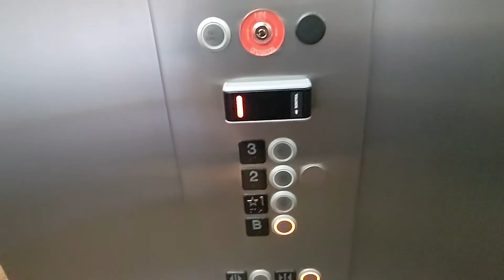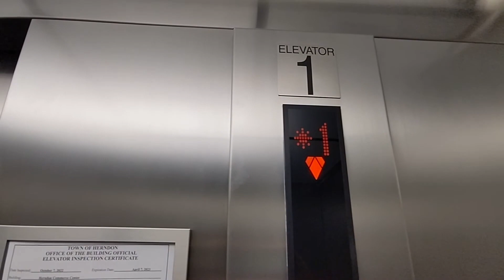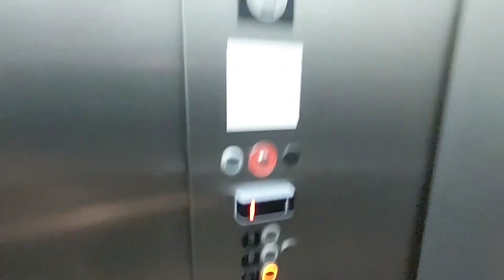KONE hydraulic elevator at the Herndon Commerce Center (754 Elden St) in Herndon VA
(05/05/2023) This is a KONE hydraulic elevator at the Herndon Commerce Center (754 Elden St) in old town Herndon VA. It has KSS 500 buttons and a really grayscale interior. I knew back in the day there was a KONE elevator in here an assuming it was gonna be a hydraulic model instead of an EcoSpace or MonoSpace.

Filming equipment:
- Camera: Google Pixel 5a
- Resolution of original video: 1080p
- FPS: 60

Info about this elevator:

Fun factor:
- Score: Decent
- Improvements needed: nothing really
- Speed for elevator based on amount of floors: fine
- Ride quality: smooth

Infrastructure:
- Original brand: KONE
- Brand of modded elevator: none
- Estimated construction/install year: mid 2000's
- Estimated modernization year: none
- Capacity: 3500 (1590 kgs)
- Type of elevator: Holeless hydraulic?
- Guesstimated speed (fpm): 100
- Pump type: Submersible
- Additional info: none

Fixtures:
- Hall fixtures: KONE KSS 500
- COP fixtures: KONE KSS 500
- Type of braille/tactile: Surface mount square
- Fire keyswitch type: 515
- Other keyswitches: 515
- Hall floor indicator: none
- Car floor indicator: KSS 500 dot matrix
- Hall lantern type: none
- Car lantern type: KSS 500 digital lamp

Doors:
- Type: Single side
- Width (inches): 42"
- Height (feet): 7'
- Operator type: Linear
- Operator brand: Wittur
- Closers for outside doors: Spirator (reel)